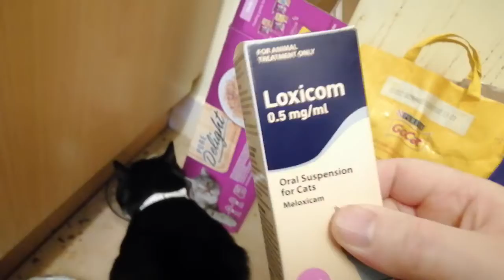Magic back from hospital